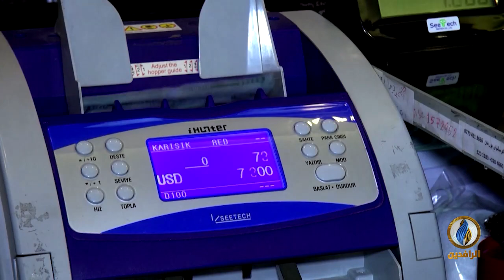أبرز الأخبار الاقتصادية على قناة_الرافدين ليوم الخميس في